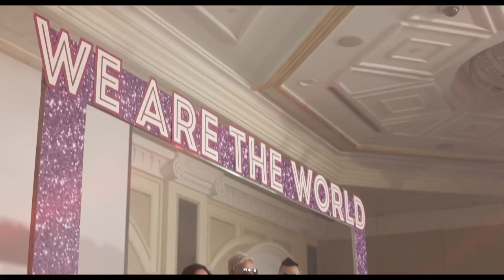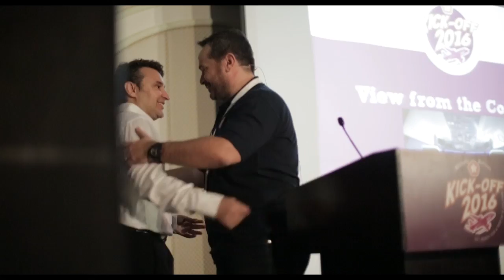Cravia Kick Off 2016